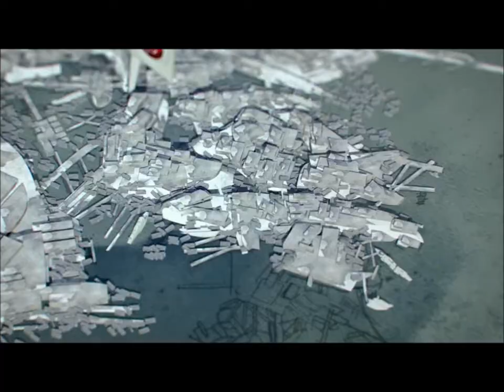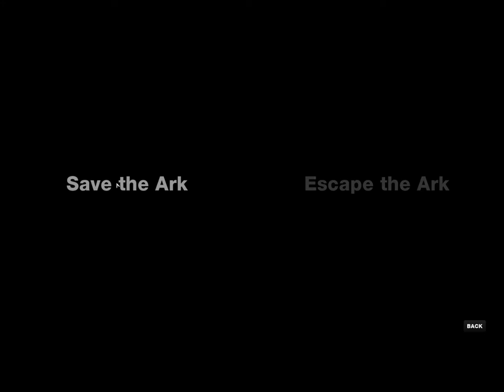Brink: Episode 1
shuffle starts a new series for you on Brink - also there won't be any more titles of the episodes, I'm running low on creative juices.